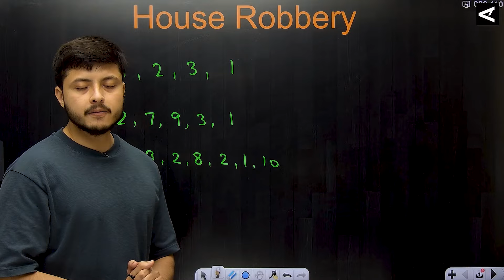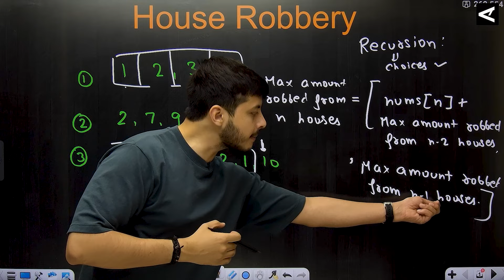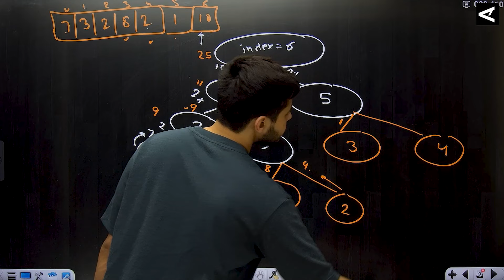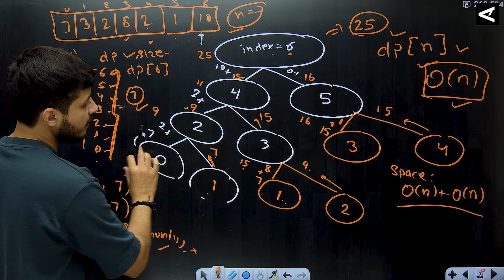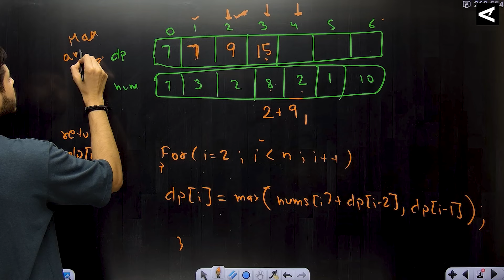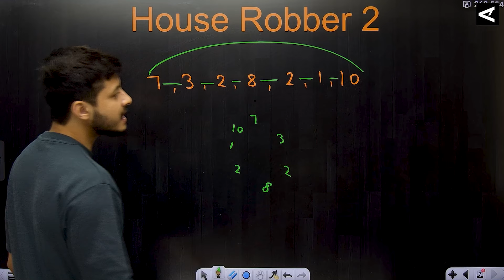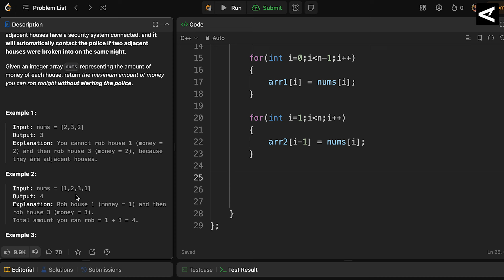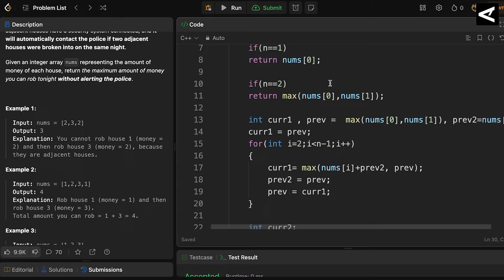House Robber | House Robber 2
This is the fourth video of Dynamic Programming, we are starting from basic to build the foundation and will slowly move to advance problems.

Buy Course at 4 Thousand ( 6 hours)

00:00 Introduction
00:50 Problem 1 - House Robbery using Top Down Approach
32:25 Code Part - House Robbery usingTop Down Approach
35:55 Problem 1 - House Robber using Bottom Up Approach
46:41 Code Part - House Robber using Bottom Up Approach
51:47 Problem 2 - House Robber 2
1:11:8 Code Part - House Robber 2
1:13:34 Last Note

No Prerequisite Required
Course Start Date: 16 sep 2024
Class Timing: 9-10 pm (Mon to Fri) LIVE
Instructor: Rohit Negi
Doubt Support: Discord Group
Recording: It will be available after the class